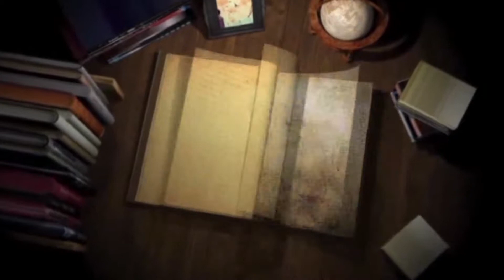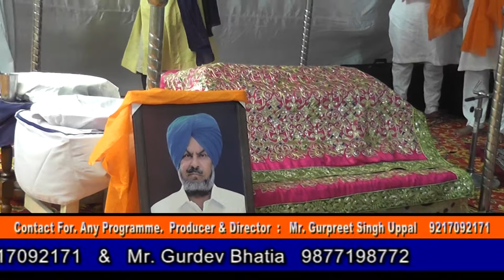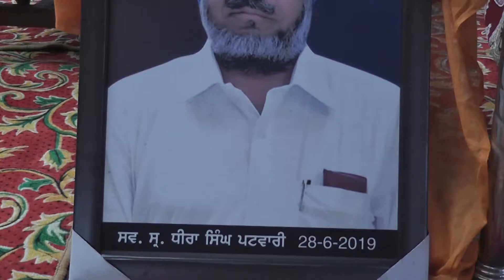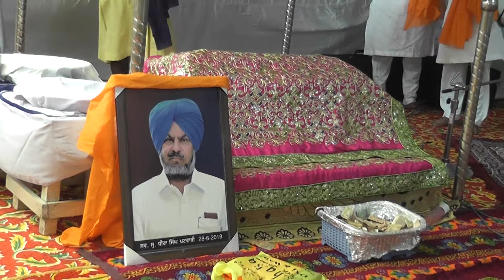#19 #07 #07 DHIRA SINGH BHIKI PIND Gee star